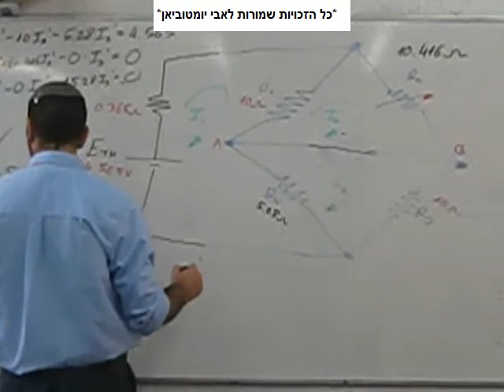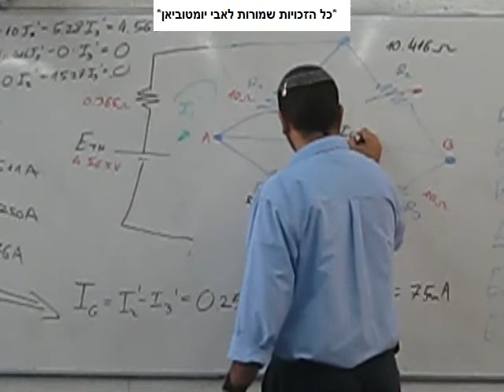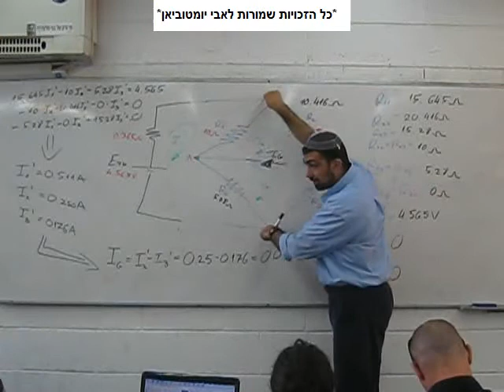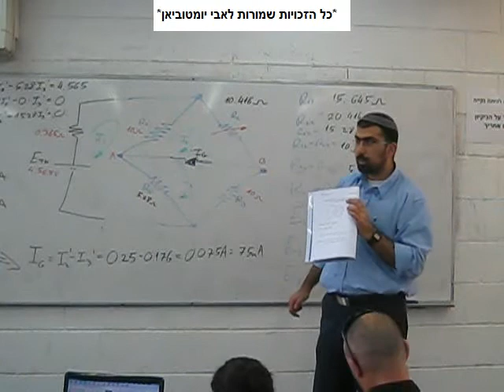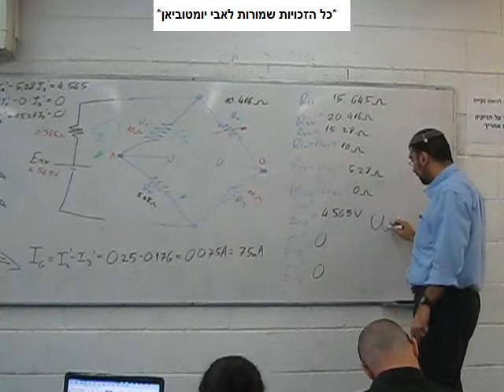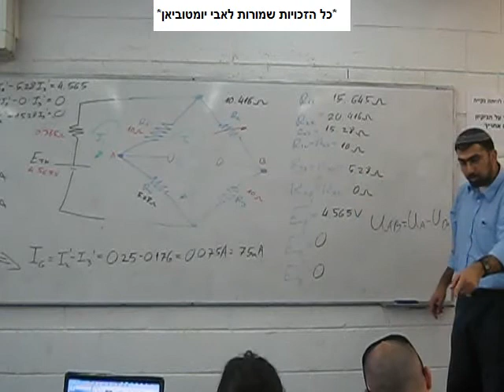מדידת התנגדות+גשר ויטסטון - חשמל 2010 - חלק 12